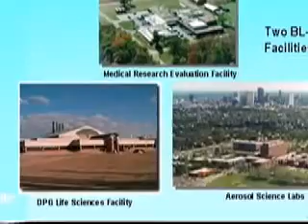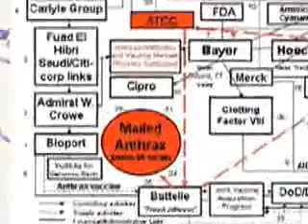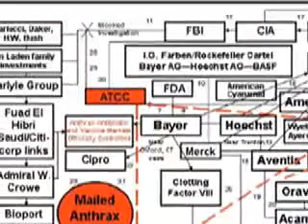IN LIES WE TRUST 9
Are we winning the wars officials say we must? Wars against cancer, AIDS and terrorism?

Hollywood films and health officials herald happy endings, but family and friends everywhere are ill and getting sicker, fatter, more depressed, and broke popping pills and paying medical bills.

Now officials urge you to prepare for the worst bioterrorist attacks in history (aside from nuclear explosions, and escalating "natural" disasters).

This controversial documentary produced by "World Leading Intellectual" and drug cartel critic, Sir Leonard George Horowitz, exposes officials, corporations, and American intelligence agencies for historic devil-doing.

This unique film takes you inside the policies, politics, and propaganda of genocide with a twist of humor. Horowitz exposes unprecedented fraud, malfeasance, and murder as a clear and present danger to you and your loved ones.

In Lies We Trust examines the CIA's direction of Hollywood, and modern medicine, and will have you rethinking their impacts on the way you think about current events, increasing threats of outbreaks, cancer, and AIDS.

Where do you suppose skyrocketing rates of these and other modern plagues came from?

This award-winning doctor advances compelling analyses of documents explaining our modern maladies as
"socio-political impositions" not made in Heaven.

In Lies We Trust examines the military-medical-petrochemical-pharmaceu tical profiteers behind medical maddness; their political prostitutes, and shoddy scientists.

Stunning evidence including secreted interviews explains why millions of innocent and gullible people worldwide have been killed, and billions more are now being frightened into drug addictions, side-effects, profitable illnesses, and premature death.

Watch In Lies We Trust: The CIA, Hollywood & Bioterrorism to learn why your life is entrusted to Manchurian candidates who don't even know how and why they aim to kill you.

Horowitz brilliantly critiques the government's new 24-hour television network and feature documentary, History of Bioterrorism, which is now broadcasting daily over the Dish Network.

September is "National Preparedness Month." Officials say you must prepare for the worst bioterrorist attacks, yet they use fear and gross inaccuracies (propaganda) examined by Horowitz for your edutainment and informed choice.

Dr. Horowitz generously donated this life-saving DVD for widespread free public distribution without copyright restrictions.

Make copies and share these DVDs and website liberally. Every American should watch this film to prepare for forced injections, mass quarantines, and
official predictions of disasters.

Your generous donation(s) for this monumental production, in support of more works like it, are requested and greatly appreciated.